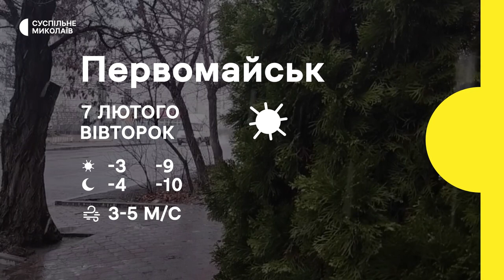Робота під обстрілами, відновлення будинків, пошкоджене господарство | 06. 02. 2023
00:00 - анонс
00:30 - інформація про обстріли
01:02 - поховання військовослужбовця
03:11 - пошкоджене господарство
06:23 - відновлення будинків
09:40 - робота транспортно-логістичної компанії
14:20 - погода у регіоні